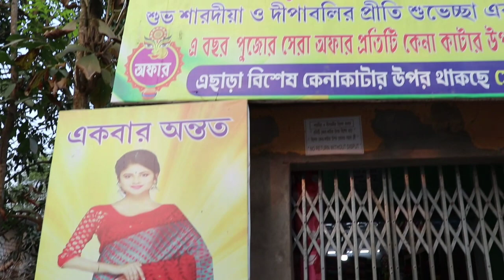🔥মাত্র ৩০ টাকায় তাঁত হ্যান্ডলুম জামদানী নাইটি গামছা লুঙ্গি ব্লউসের ব্যবসা শুরু করুন🔥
CALLING NUMBER:  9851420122 | 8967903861 | 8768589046

DAS SAREE CENTRE
1 NO SANTIGAR COLONY
SUNTIPUR, NADIA

Music used in video:  Vlog no copy right music